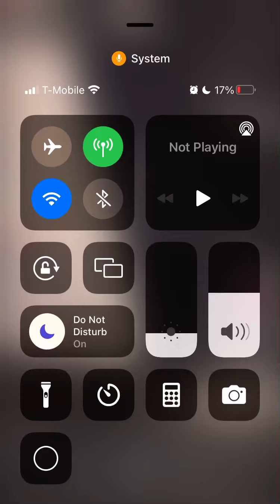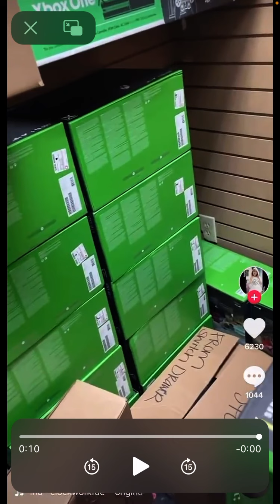GameStop Sony Fanboy Lying About Series X Stock?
GameStop employee let’s us know xbox series x are just sitting in her back room for weeks.